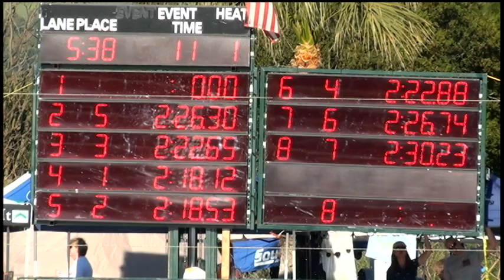Girls 17 18 200 Yard Breast Day 1 Final A